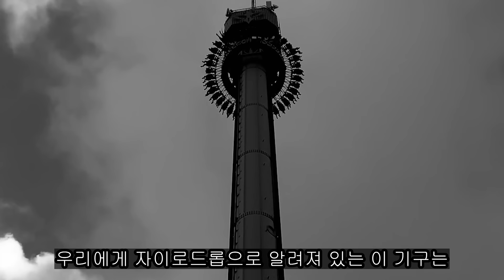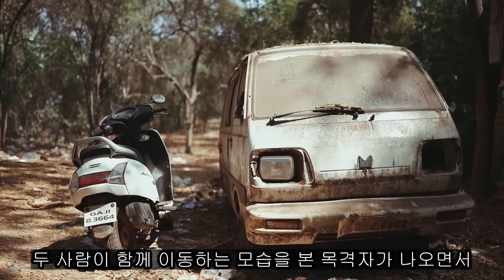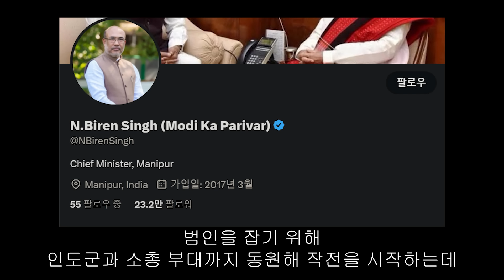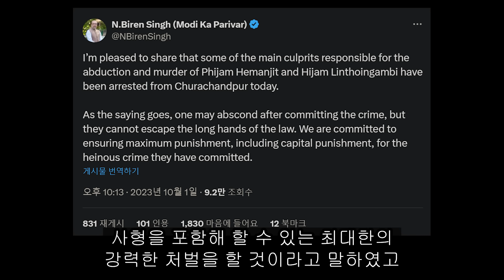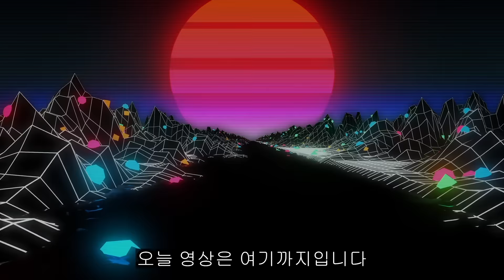충격적인 뒷이야기가 담긴 마지막사진 4가지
아빠를 살O하기위해 인터넷으로 사람을 모집한 10대소녀

the pictures, audio, and video used in the videos on this channel are a mix of paid stock, by attribution, royalty-free, public domain, and other copyright-free sources. as much as I have tried to use everything in this video within fair use Fair use is a use permitted by copyright statute that might otherwise be infringing. If you are, or represent, the copyright owner of materials used in this video, and have an issue with the use of said material, please send an email to I will respond immediately.